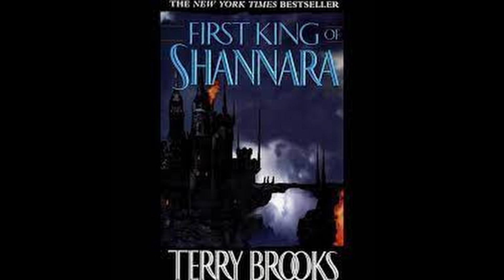First King of Shannara